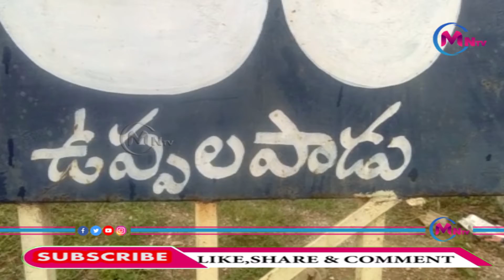Macherla:-వెల్దుర్తి!ఉప్పలపాడు గ్రామ లో భారీగా మద్యం డంప్ గుర్తించి పోలీసులు!mirror movies......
గుంటూరు జిల్లా వెల్దుర్తి మండలం ఉప్పలపాడు గ్రామ సమీపంలోని  కోళ్ల ఫారం సమీపంలో భారీగా మద్యం డంప్ గుర్తించి పోలీసులు

 గుర్తుతెలియని వ్యక్తులు లిక్కర్ డంపు ఏర్పాటు చేయడంతో విషయం తెలుసుకున్న ఎక్సైజ్ శాఖ, పోలీసు శాఖ అధికారులు సంఘటన స్థలానికి చేరుకొని  లక్షల రూపాయల మద్యం సీసాలు  బయటికి వెలికి తీయడం జరిగింది

 జెసిబి సాయంతో మరింత లోతుగా మద్యం సీసాల కోసం తవ్వకాలు జరుపుతున్న ఎక్సైజ్ శాఖ, మరియు పోలీస్ శాఖ అధికారులు